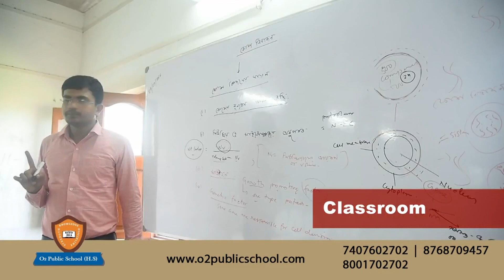স্পোর্টস চলাকালীন হৃদরোগে আক্রান্ত হয়ে মৃত্যু হলো এক কনস্টেবলের II